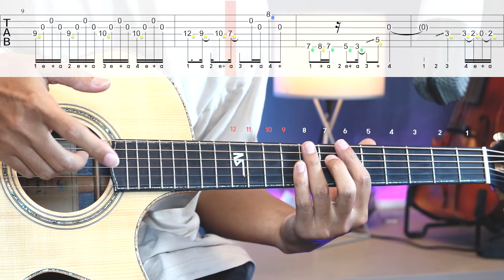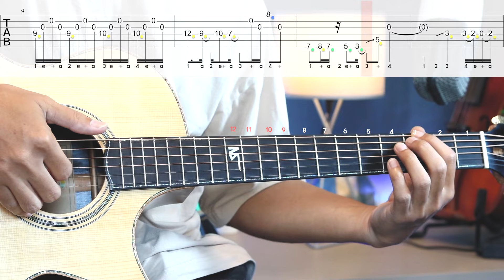สอนกีตาร์ ที่ว่าง Intro 2Line (Line2)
สนใจเรียนกีตาร์กับ Nasorn รับข้อมูลเพิ่มเติมได้ที่
แอดไลน์คลิ๊กที่ลิงค์ใดก็ได้↙️
หรือแอดไลน์ Line id:@nasornguitaronline หรือ sorn_kpn2
รวมคอร์สเรียนกีตาร์ออนไลน์ที่ดีที่สุด
ที่มีระบบการเรียนการสอนแบบส่งการบ้านตลอดชีพ(ตลอดชีวิต)
ในราคาหลักพัน ไม่มีที่ไหนให้ได้คุ้มค่าเท่าที่ Nasorn มีให้กับผู้เรียน!
และคอร์สราคาประหยัด แบบส่งการบ้าน 10 บาทโคตรคุ้ม++
00:01 ตัวอย่าง
00:50 บทแนะนำ
01:15 สอนPart 1
04:25 สอนPart 2
07:16 สอนPart 3
08:25 สอนPart 4
09:57 สอนPart 5